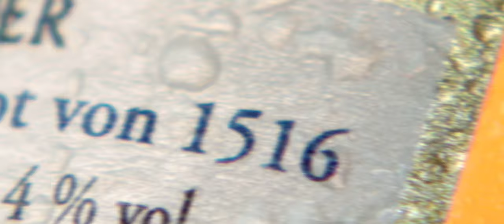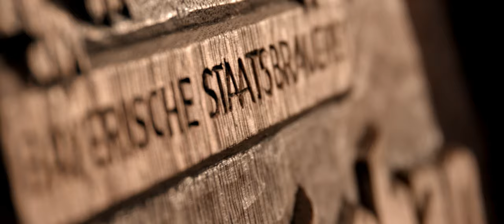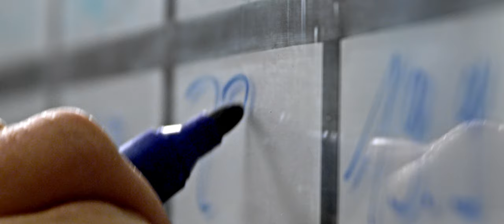Corporate video Bayerische Staatsbrauerei Weihenstephan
Almost 1000 years of brewing expertise in 8 minutes:
The new corporate video from the Bavarian State Brewery Weihenstephan!

Verdant hop fields stretching as far as the eye can see, rich golden barley and bubbling, fresh spring water – the ingredients of Weihenstephaner beer are also at the heart of the new corporate video from the Bavarian State Brewery Weihenstephan. The video focuses on stunning, emotional imagery that encapsulates the number one requisite for achieving pure, entire beer perfection: selection of the very finest raw materials. Once their quality is guaranteed, the individual brewing skills of Weihenstephan’s master brewers come into effect. The informative, contemporary video reveals why such special expertise is at home at the Bavarian State Brewery  Weihenstephan, and how the world’s oldest brewery collaborates so successfully with the innovation-driven Research Centre Weihenstephan. Deeper insights into the fascinating world of beer brewing are provided in short interviews with Prof. Dr. Ludwig Narziss, among the world’s best-known experts on brewing science with profound knowledge of his subject, and the  Managing director, Prof. Dr. Josef Schrädler.

Florian Fischer and his Karlsfeld-based film production company, Workflow Films, were responsible for the planning, realization and post-production of the new Weihenstephan corporate video.

Enjoy the new corporate video. Cheers!